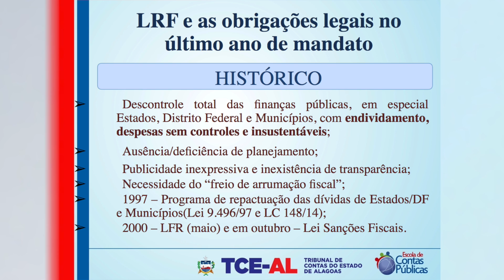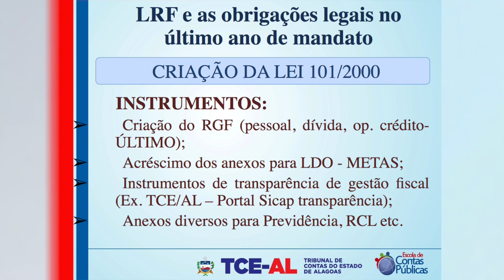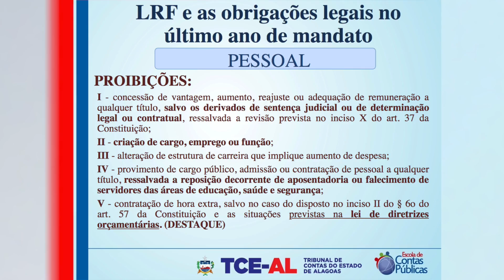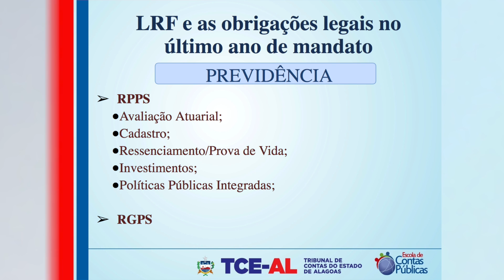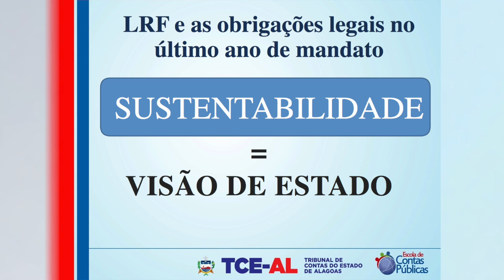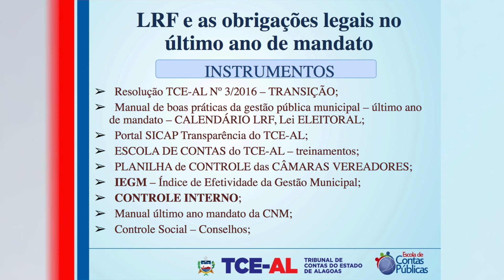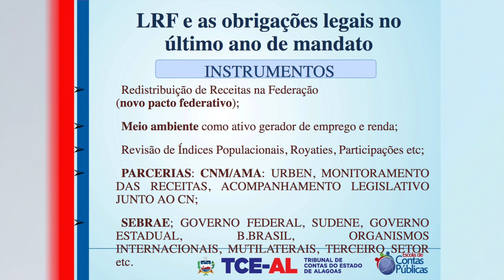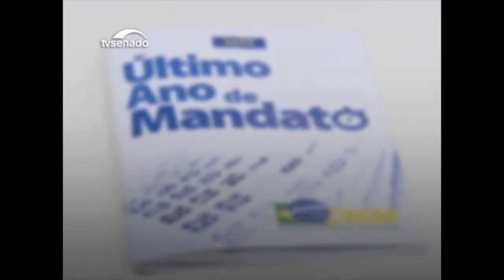ULTIMO MANDATO ALBERTO PIRES